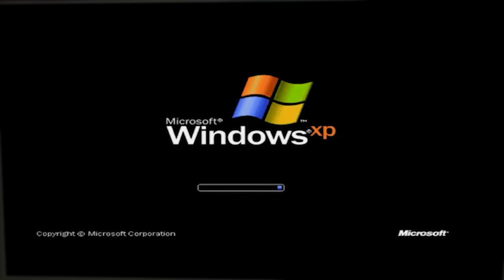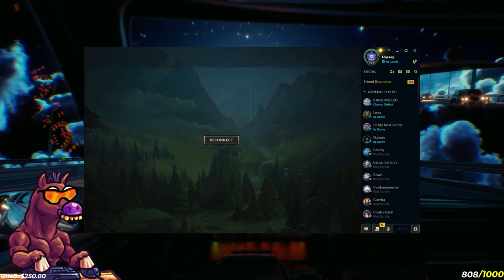​TRICK2G AND HORSEY THE BEST TAG TEAM EVER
💾 Editor : StopWatching
🖼️ Thumbnail : StopWatching